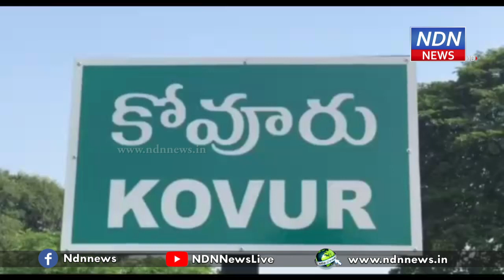గడప గడపకు శ్రీధరన్నలా ఎవరూ తిరగలేదు.. దానికేమంటావ్..?- NDN News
ABN రాధా కృష్ణా.. నాకు సారీ చెప్పు..!
శ్రీధరన్నలా ఎవరూ తిరగలేదు..
కోవూరు ఎమ్మెల్యే నల్లపరెడ్డి ప్రసన్న కుమార్ రెడ్డి ABN ఛానల్ పై మరోసారి ఫైర్ అయ్యారు. గుమ్మల దిబ్బ గ్రామంలో గడపగడపకు మన ప్రభుత్వం కార్యక్రమంలో పాల్గొన్న ప్రసన్న అనంతరం మీడియాతో  మాట్లాడారు. గడపగడపకు తాను కష్టపడి తిరుగుతుంటే.. కొందరు కావాలని తన పేరును సీఎం జగన్ చదివారంటూ ప్రచారం చేశారని మండిపడ్డారు. నెల్లూరు రూరల్ ఎమ్మెల్యే కోటంరెడ్డి శ్రీధర్ రెడ్డి ఎంతో కష్టపడి తిరిగారని.. ఆయనలా ఎవరూ తిరగలేదని అన్నారు.